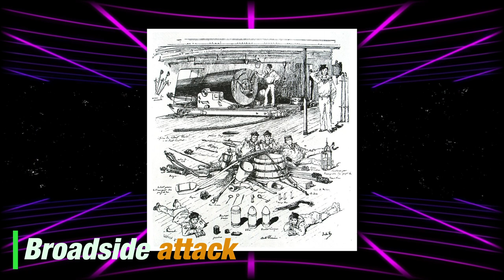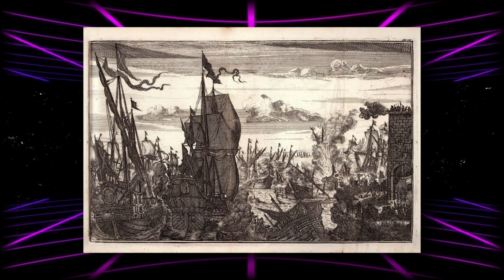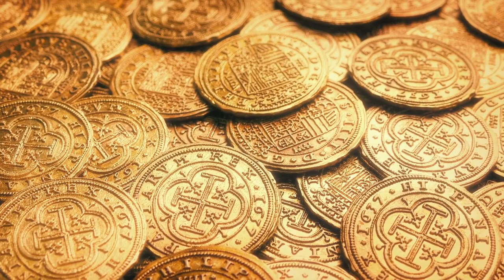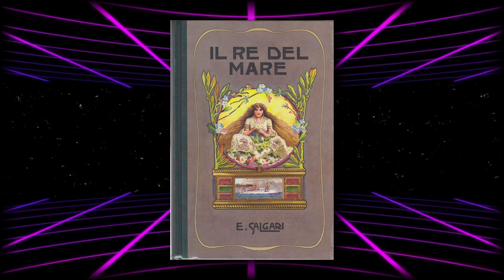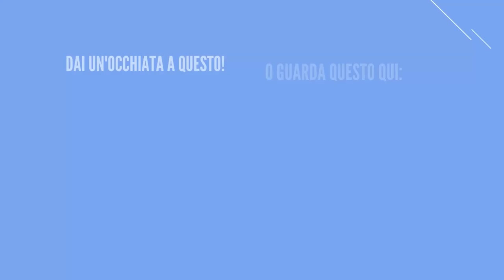Pirate metal italiano: GUIDA ALL'ASCOLTO - Isla de la muerte "Calico Jack"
In questo entusiasmante video, vi presenterò una dettagliata guida all'ascolto dell'ultimo album dei Calico Jack, intitolato "Isla de la muerte". Se amate il pirate metal, il metal e il folk metal, questo video è assolutamente per voi!

I Calico Jack sono una band italiana che ha sapientemente fuso i suoni potenti del metal con l'energia e le melodie coinvolgenti della musica folk, creando un genere unico che celebra l'epica avventura dei pirati. "Isla de la muerte" è il loro ultimo lavoro, ed è un album che vi trasporterà in un mondo di avventure, navigazioni pericolose e battaglie in alto mare.

In questo video, esploreremo la storia della pirateria e il suo impatto sulla musica metal. Vi racconterò la provenienza di ogni singola canzone dell'album, svelando le influenze storiche e mitologiche che hanno ispirato i Calico Jack nella creazione di questi brani avvincenti. Scoprirete le storie di famosi pirati e le loro gesta audaci, mentre vi immergerete nelle atmosfere cupe e coinvolgenti del pirate metal italiano.

La mia passione per la musica e la storia della pirateria mi ha spinto a creare questa guida all'ascolto, con l'obiettivo di farvi apprezzare appieno il talento e la creatività dei Calico Jack. Non solo ascolteremo l'album insieme, ma esploreremo anche il contesto storico e le tradizioni legate ai pirati.